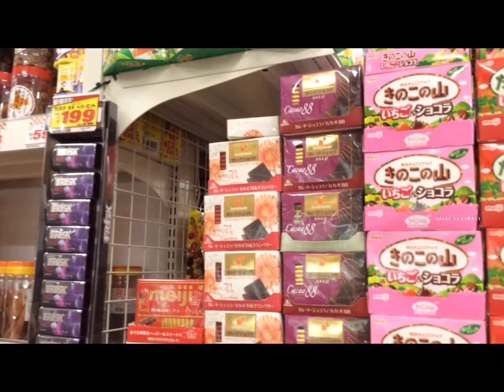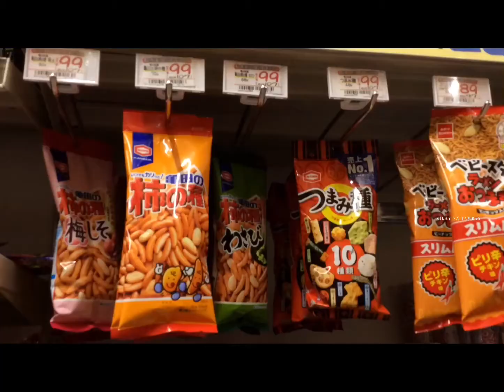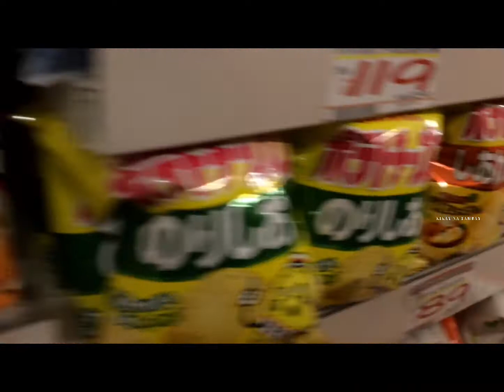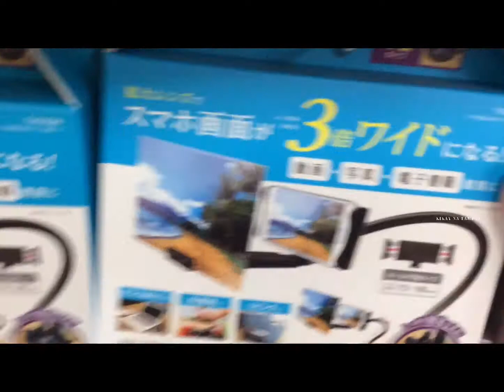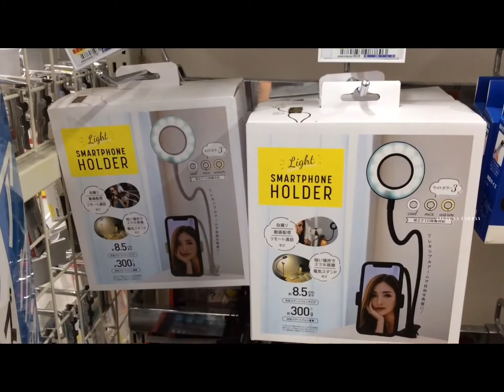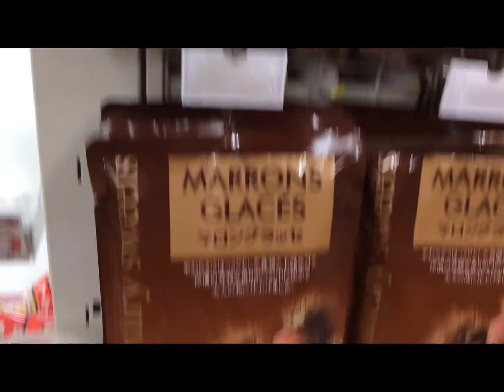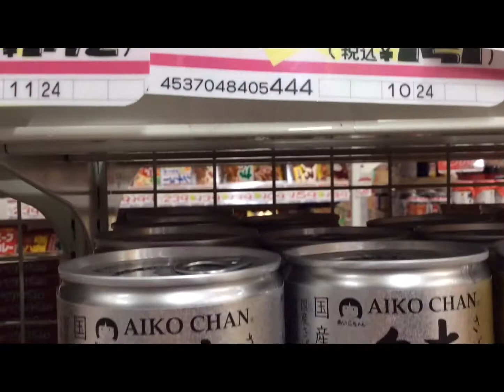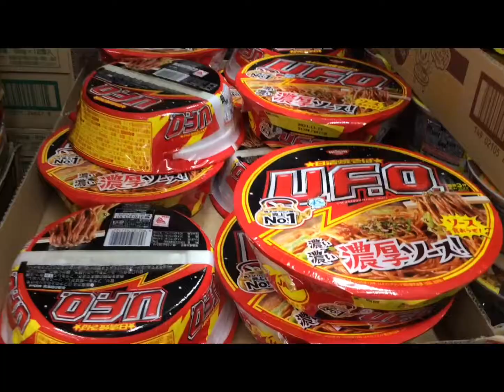SAMAHAN NYO AKO MAGHAHANAP NG MURANG BILIHIN || KIKAY NA TAMBAY #1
TO NOTIFY YOU YOU FOR MY NXT. VIDEOS
KIKAY NA TAMBAY